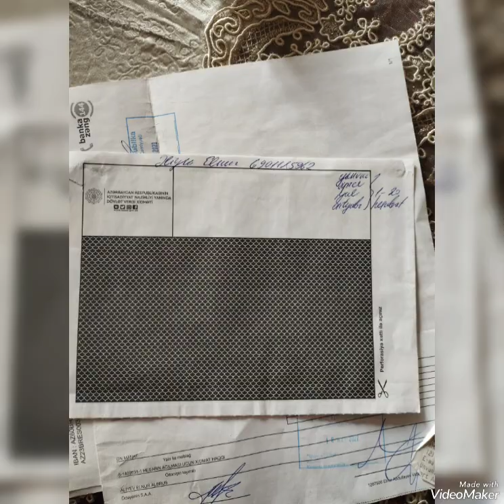Incredibili condivisioni dalla coppia Serkan Çayoğlu e Özge Gürel!özgegürel